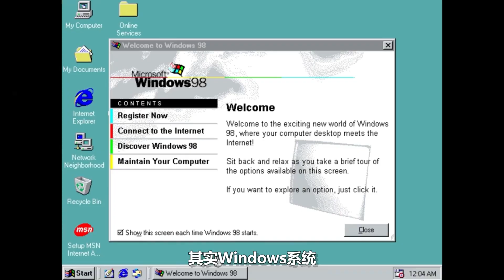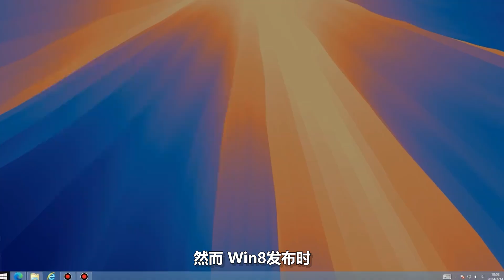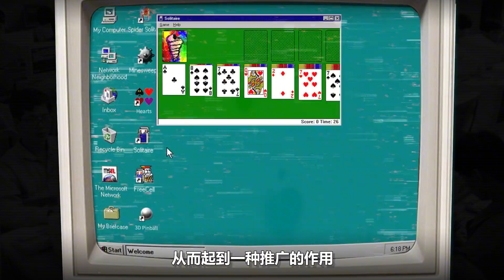系统为啥要自带扫雷和纸牌？又为啥突然消失了？